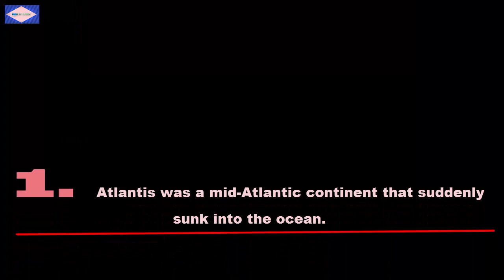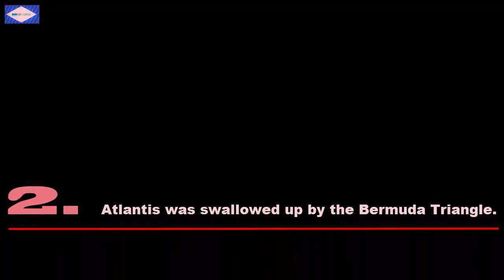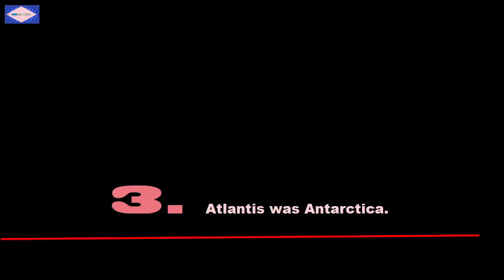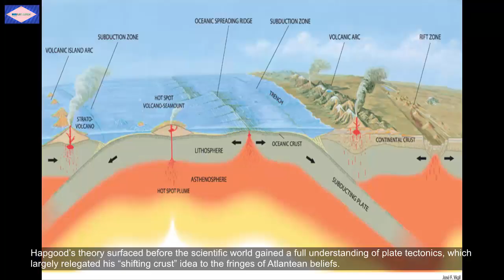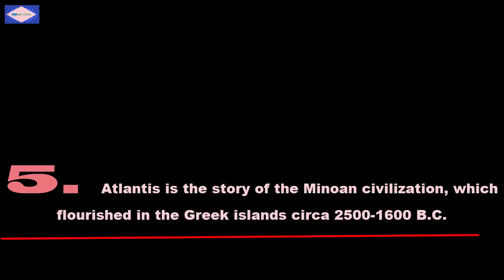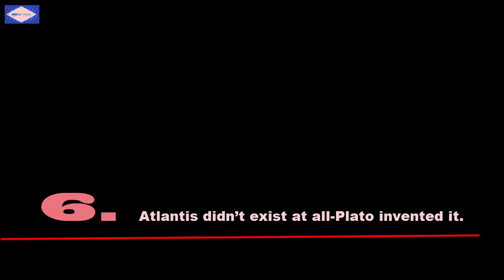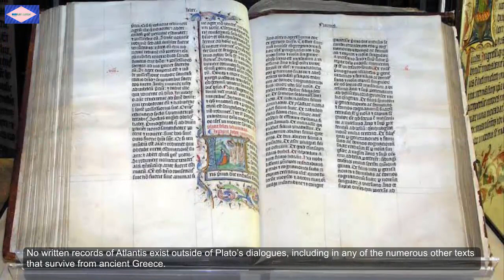99.9% Who Watch This Video Will Doubt The Story of Atlantis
There have been several theories concerning the lost city of Atlantis. Some believe the city suddenly sunk into the ocean, others posit that the city was swallowed by the Bermuda triangle.
Many people even believe that the city of Atlantis is the present day Antarctica. There are many other theories centered on the city of Atlantis.
Here are six of the most notable theories about the lost civilization of Atlantis, one of the most enduring legends in history.

1. Atlantis was a mid-Atlantic continent that suddenly sunk into the ocean.
The idea that Atlantis was an actual historical place, and not just a legend invented by Plato, didn’t surface until the late 19th century.
In his 1882 book entitled, “Atlantis, the Antediluvian World,” the writer Ignatius Donnelly argued the accomplishments of the ancient world (such as metallurgy, language and agriculture) must have been handed down by an earlier advanced civilization, as the ancients weren’t sophisticated enough to develop these advances on their own.
Assuming the Atlantic Ocean was only a few hundred feet deep, Donnelly described a continent flooded by shifting ocean waters that sank in the exact location Plato said it did: in the Atlantic Ocean just outside the “Pillars of Hercules,” the two rocks that mark the entrance to the Straits of Gibraltar.
Long after modern oceanography and a greater understanding of plate tectonics poked holes in his shifting-waters thesis, some continue to cling to Donnelly’s theory, mostly due to its adherence to Plato’s placement of Atlantis in the mid-Atlantic.
2. Atlantis was swallowed up by the Bermuda Triangle.
Inspired by Donnelly, many later writers expanded on his theories and added their own speculations as to where Atlantis may have been.
One of these writers was Charles Berlitz, grandson of the founder of the well-known language schools, and author of many books on paranormal phenomena.
In the 1970s, Berlitz claimed Atlantis was a real continent located off the Bahamas that had fallen victim to the notorious “Bermuda Triangle,” a region of the Atlantic where a number of ships had supposedly disappeared under mysterious circumstances.
Supporters of this theory point to the discovery of what look like man-made walls and streets found off the coast of Bimini, although scientists have evaluated these structures and found them to be natural beach-rock formations.
3. Atlantis was Antarctica.
Another theory–that Atlantis was actually a much more temperate version of what is now Antarctica–is based on the work of Charles Hapgood, whose 1958 book entitled, “Earth’s Shifting Crust” featured a foreword by Albert Einstein.